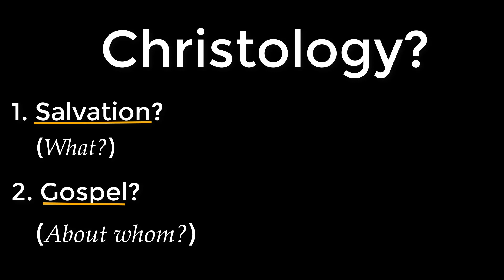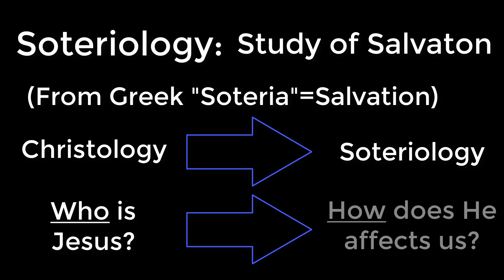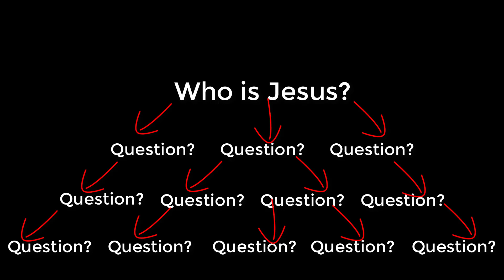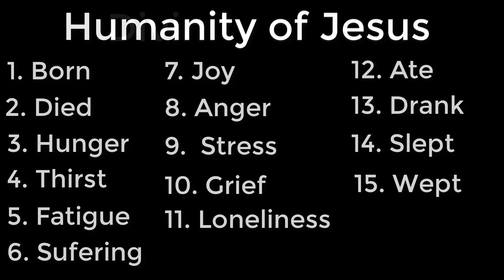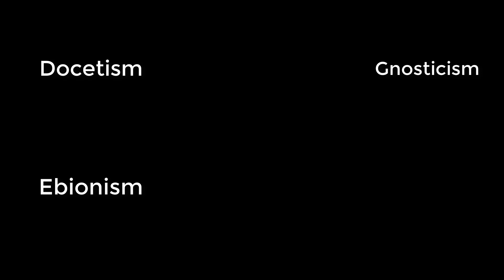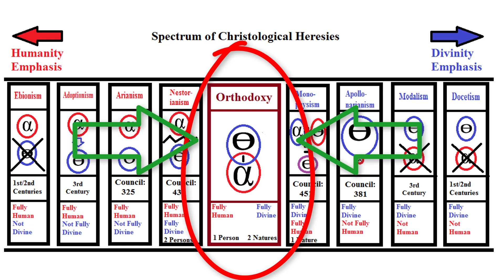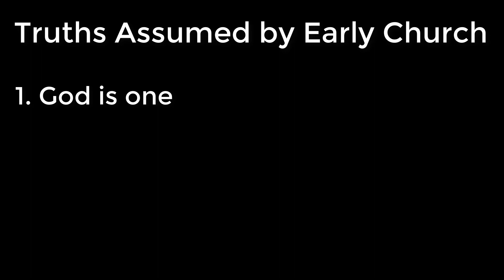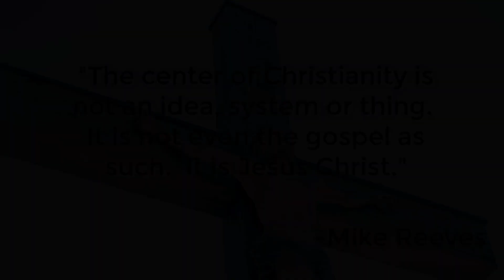1) What is Christology?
Works Cited: "Christology"
1. Reeves, Michael.  Delighting in the Trinity.  Intervarsity Press, Downer's Grove, IL, 2012.
2. Papandrea, James L.  Novatian of Rome and the Culmination of Pre-Nicene Orthodoxy.  Pickwick Publications, Eugene, Oregon:  2011.
3. Papandrea, James L.   The Early Church (33–313): St. Peter, the Apostles, and Martyrs (Reclaiming Catholic History).  Ave Maria Press: 2019.
4. Ericson, Millard J.  Christian Doctrine.  Grand Rapids, Baker Academic: 2007.

Special Thanks go out to the following Artists:

1. Photo by La-Rel Easter on Unsplash (Building Blocks)
2. Photo by Susan Holt Simpson on Unsplash (ABC Blocks)
3. Photo by JESHOOTS.COM on Unsplash (Higher Math)
4. Photo by Chris Liverani on Unsplash (Times Tables)
5. Photo by Susan Holt Simpson on Unsplash (Number Blocks)
6. Photo by Chris Lawton on Unsplash (Book Stack)
7. Photo by Giammarco Boscaro on Unsplash (Library)
8. Photo by Aaron Burden on Unsplash (Writing Pen)
9. By No machine-readable author provided. - No machine-readable source provided.
10. Photo by Antoine Dautry on Unsplash (Algebra Equations)
11. Photo by Gayatri Malhotra on Unsplash (Steps Multiplication)
13. By Lucas Cranach the Elder - This file was derived from: Luther46c.jpg, Retouched version of faithful photographic reproduction, (from source file), Public Domain, (Martin Luther)
14. By Anonymous (France) : Home : Info, Public Domain, (John Calvin)
16. By weegaweek - File:Feminist philosophy.png, CC0, (Which Gender)
17. Photo by Jesse Bowser on Unsplash (Tightrope)
18. Photo by Mohamed Awwam on Unsplash (Father and Son)
20. By T. O'Conor Sloane - Facts Worth Knowing Selected Mainly from the Scientific American for Household, Workshop, and Farm Embracing Practical and Useful Information for Every Branch of Industry., Public Domain, (Balance Precision)
21. Photo by Sebastián León Prado on Unsplash (Father and Son older)
22. Photo by Sharon McCutcheon on Unsplash (Book Stack on Right)
23. Photo by Evan Dennis on Unsplash (Question Marks on Trees)